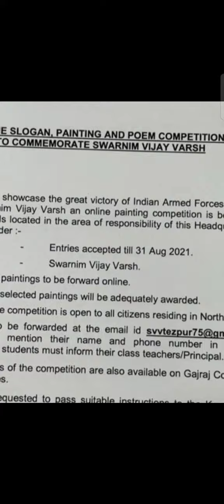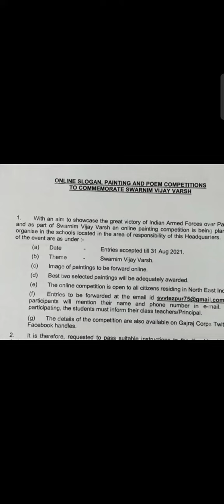स्वर्णिम विजय वर्ष| चित्रकला प्रतियोगिता|swarnim vijay varsh|painting competition